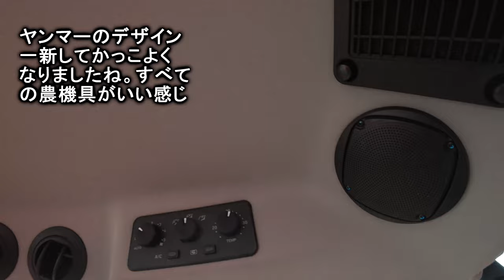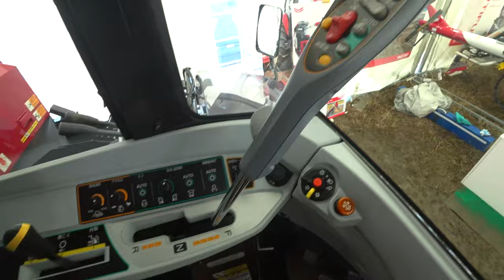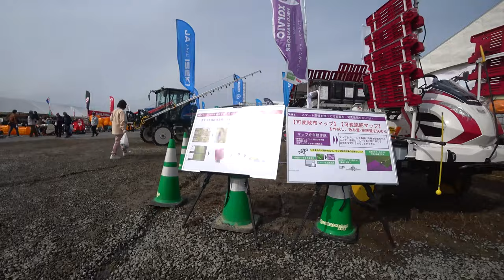【会社員実家農業手伝う】2023ヤンマーブースで4条刈りコンバイン発見、トラクタのデザインやっぱり最高です！